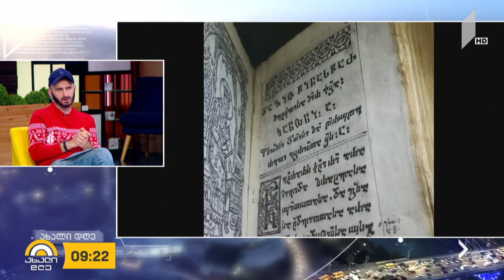ახალიდღე აკაკი წერეთლის მოგზაურობის უცნობი ისტორიები - საქართველოს პირველი არხის ოქროს ფონდიდან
ვასილ ამაშუკელი - უნიკალური ინტერვიუ ოქროს ფონდიდან. „გომონის “ სამფუთიანი აპარატით გადაღებული პირველი სრულმეტრაჟიანი დოკუმენტური ფილმი მგოსანზე და კინოგადაღების რეალური ისტორია ვასილ ამაშუკელისგან - გიორგი კეკელიძის რუბრიკაში.

სტუმარი: გოგი დოლიძე - კინომცოდნე, კინოკრიტიკოსი, კინორეჟისორი, ლიტერატორი, ჟურნალისტი.

ავტორი: გიორგი კეკელიძე.